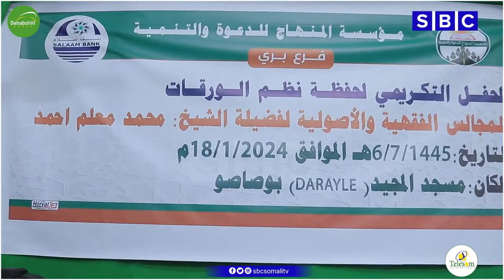WARKA SBC TV 19-1-2024 WARIYE CABDIWALI CAGAARANE | GAROWE